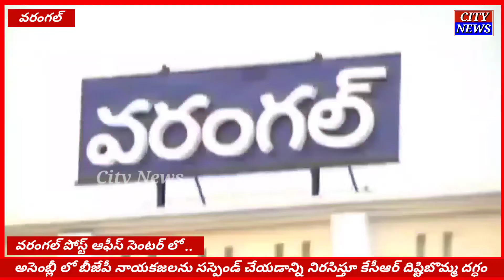కేసీఆర్ దిష్టిబొమ్మను దగ్ధం చేసిన బీజేపీ నాయకులు ౹౹ City News ౹౹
అసెంబ్లీ లో ముగ్గురు శాసనసభ్యులను సస్పెండ్ చేసినందుకు నిరసనగా వరంగల్ పోస్ట్ ఆఫీస్ సెంటర్ లో కేసీఆర్ దిష్టిబొమ్మను దగ్ధం చేసిన బీజేపీ నాయకులు